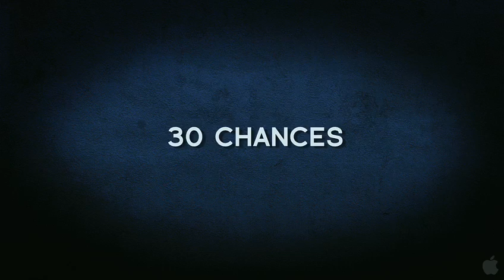30 Beats (Theatrical Trailer)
Paz de la Huerta, Justin Kirk, Lee Pace, Thomas Sadoski, and Jennifer Tilly headline an ensemble of New Yorkers whose lives interconnect via a string of life-changing sexual encounters during a summer heat wave. The international cast also includes Lithuanian actress Ingeborga Dapkunaite, Peruvian Jason Day, French actress Vahina Giocante, Ben Levin and Condola Rashad.

"30 Beats" follows ten characters drawn into a ring of love and desire, each one caught beyond his or her control in a chain reaction of seduction, impulses and self-discovery. The screenplay was freely inspired by Arthur Schnitzler's play "La Ronde". The film was produced by Molly Conners, Carl Ford and Lloyd and executive produced by Susan Batson, Ronald Guttman and Pierre Lagrange.

MPAA Rated R for sexual content, nudity and language.

Produced by Latitude 49 Productions, Black Nexxus Inc., Worldview Entertainment & Highbrow Entertainment. Released by Roadside Attractions, an Lionsgate Entertainment company.